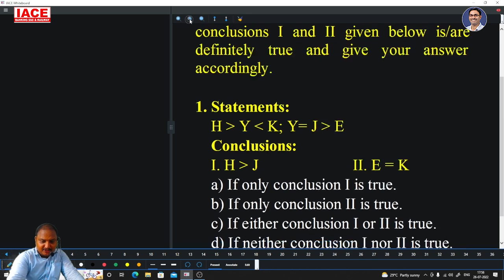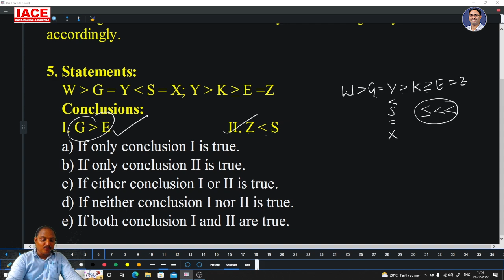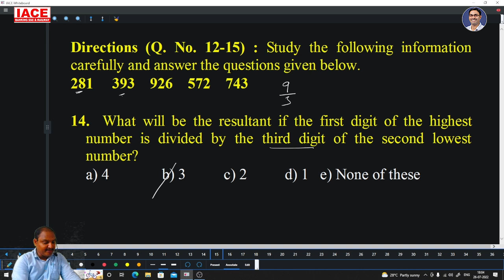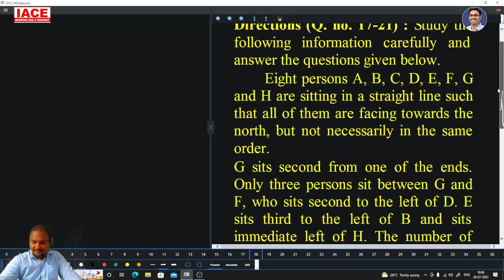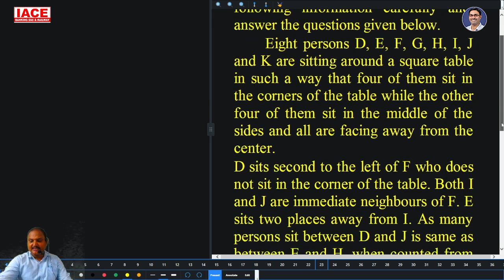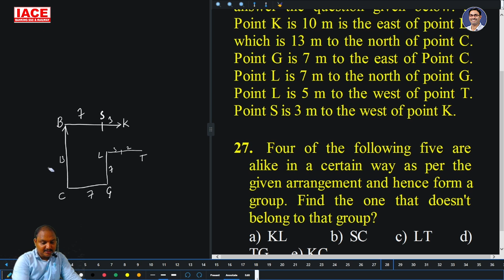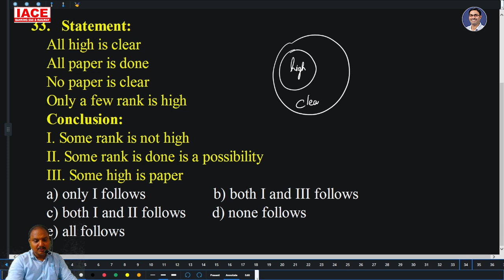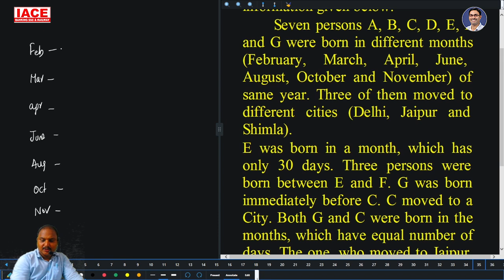IBPS CLERK PRELIMS REASONING MOCK TEST - 22 EXPLANATION | 2023 IBPS Latest Updates | IACE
Watch to IBPS CLERK PRELIMS  REASONING MOCK TEST - 22 EXPLANATION | 2023 IBPS Latest Updates | IACE